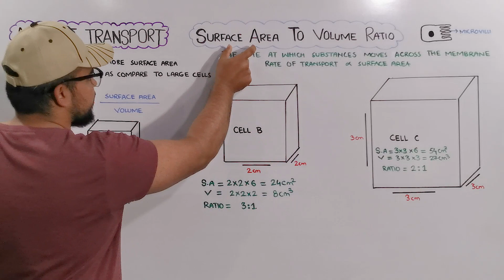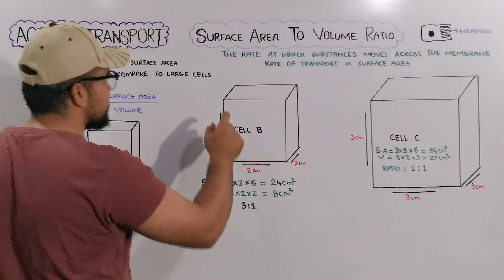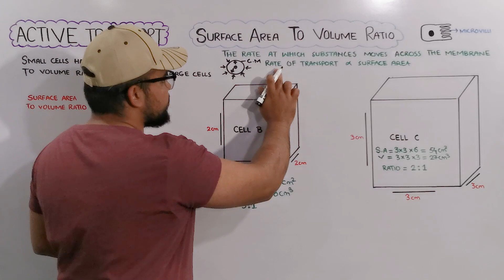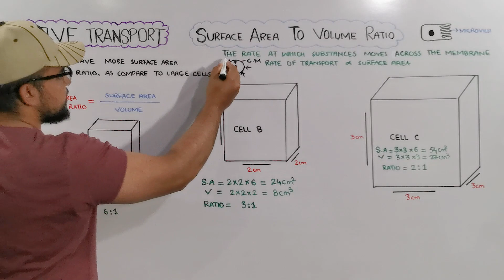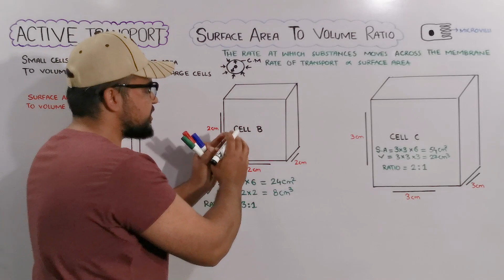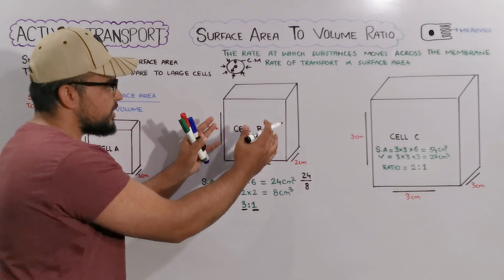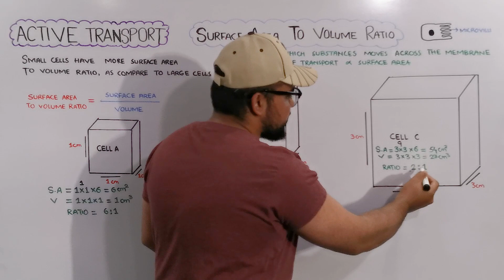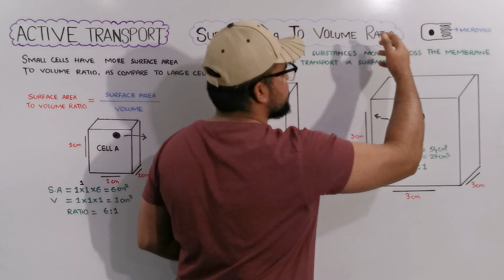Surface area to volume ratio (How surface area helps in fast transport)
Large multicellular organisms have small cell size beacuse small cells have increased surface area to volume ratio.
In this video you will learn the following concepts of surface area to volume ratio
1) What is surface area to volume ratio
2) How surface area helps in transport
3) example of three cell types showing surface area to volume ratio